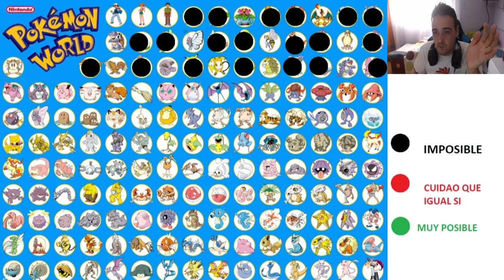MIS 5 MEGA-EVOLUCIONES para Pokémon Let´s go | Opinión